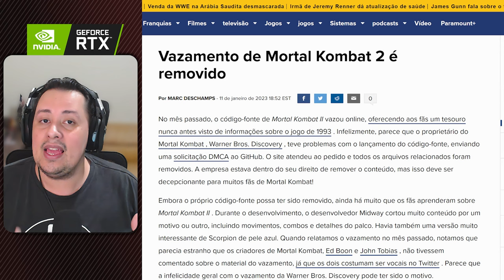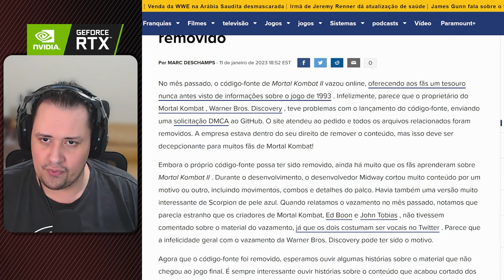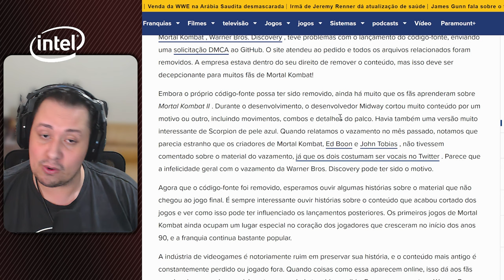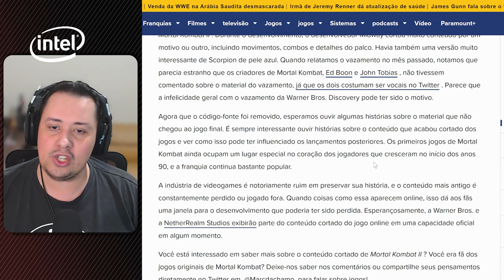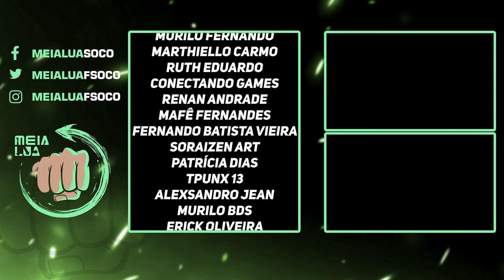DEU RUIM! WARNER EXIGIU RETIRADA DE CONTEÚDOS DO MORTAL KOMBAT! ENTENDA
Nosso PC Gamer:
VGA: NVIDIA GeForce RTX 3070ti
Proc: Intel Core i5 10600k 4.1Ghz
Mobo: Asus Z490M Plus
Microfone: HYPERX QuadCast
SSD: TeamGroup T-Force Delta 500gb
Fonte: Corsair TX850 W